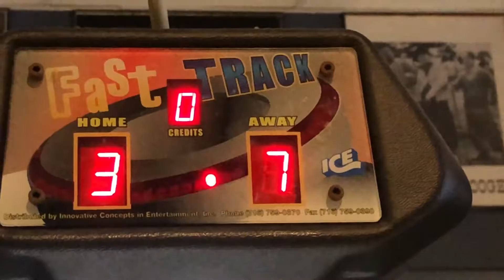Fast Track Air Hockey - Attract Mode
Here is the attract mode for Fast Track Air Hockey.